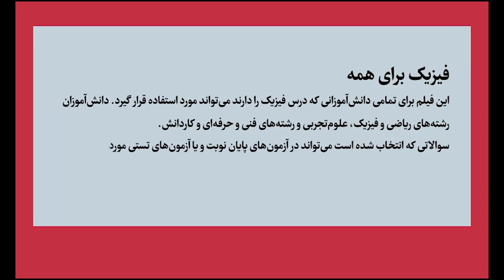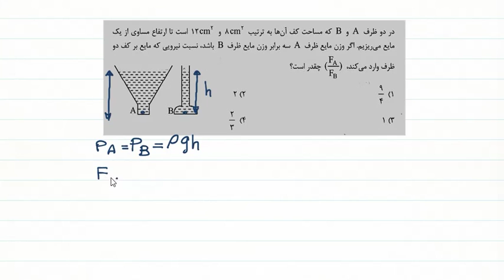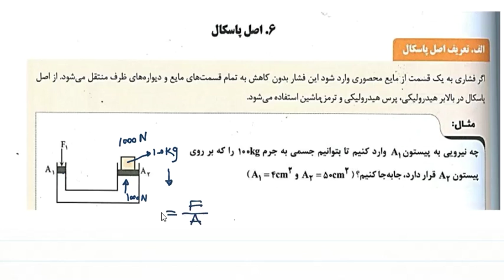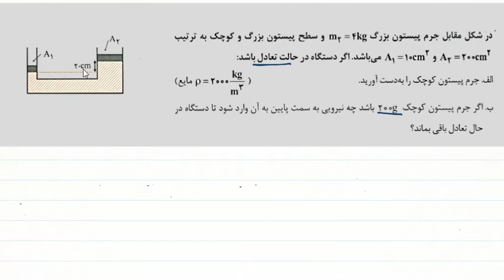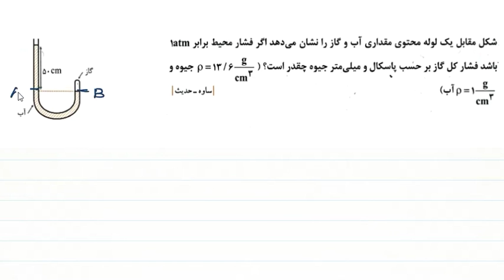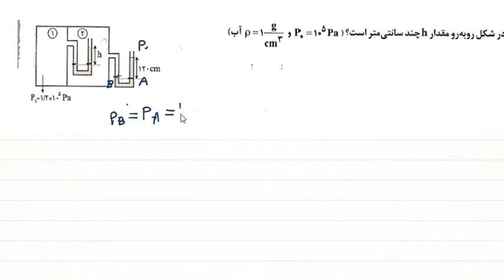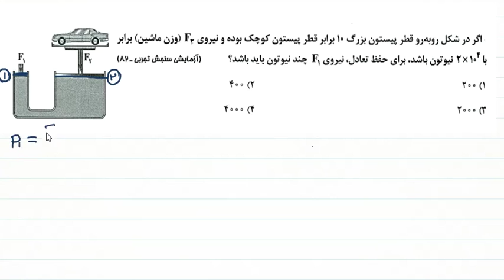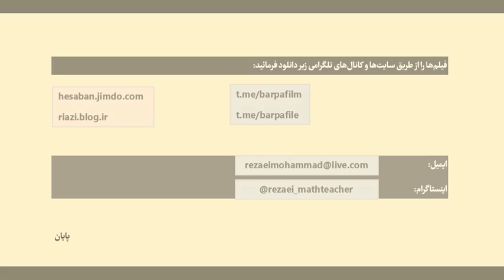فشار در مایعات - اصل پاسکال